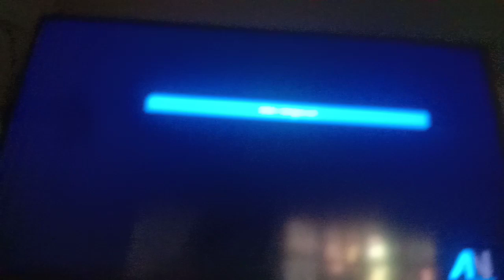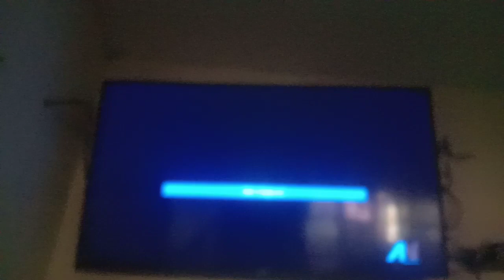No Signal Nickelodeon